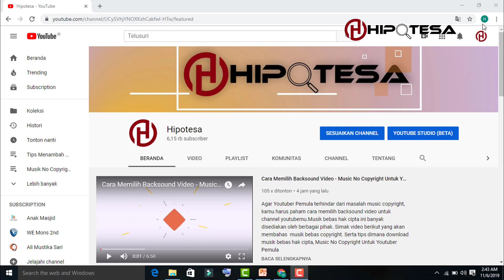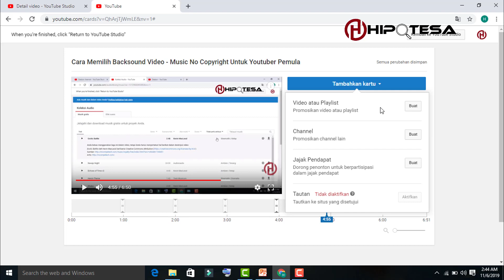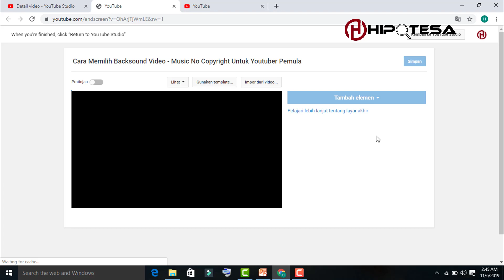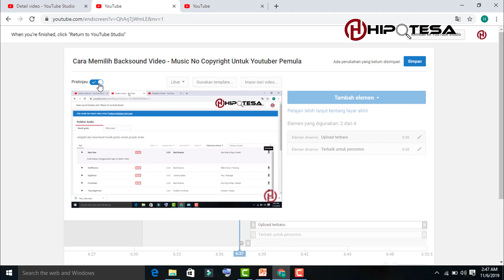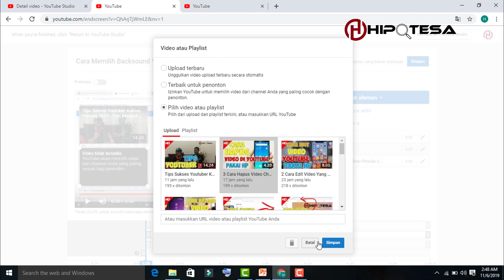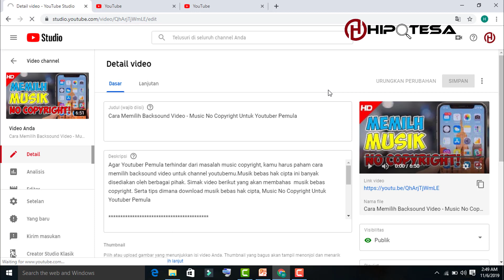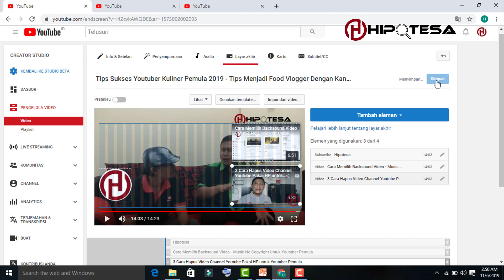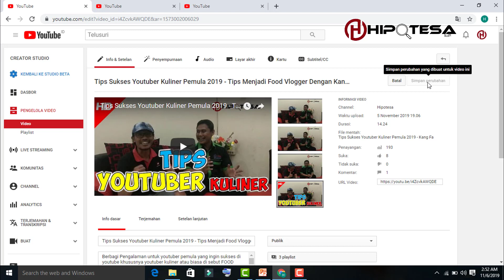Cara Menambah Viewer Youtube Cepat - Pakai Card ( Kartu ) dan End Screen (Layar Akhir)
Tutorial Cara Menambah Viewer Youtube Cepat  Dengan Menambahkan Card ( Kartu )dan End Screen ( Layar AKhir )

♥【 TERIMA KASIH 】♥